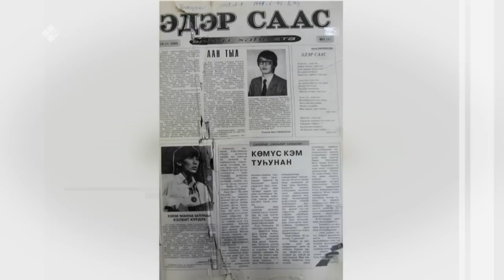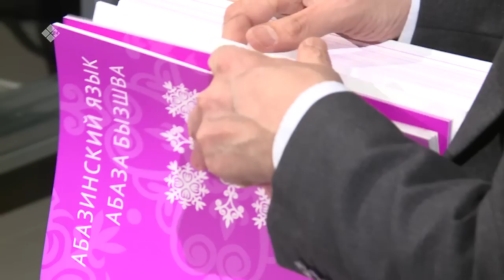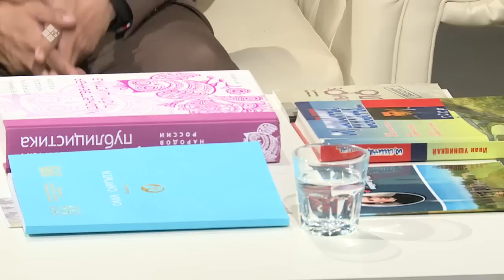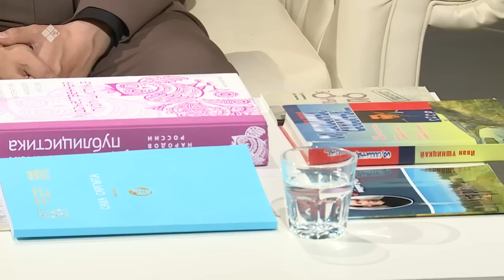«Сэһэн сирэ» биэриигэ: суруналыыс Иван Ушницкай (18.06.23)